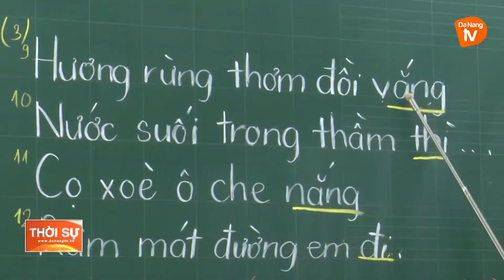ĐẢM BẢO KIẾN THỨC CHO HỌC SINH KHI QUAY LẠI TRƯỜNG HỌC